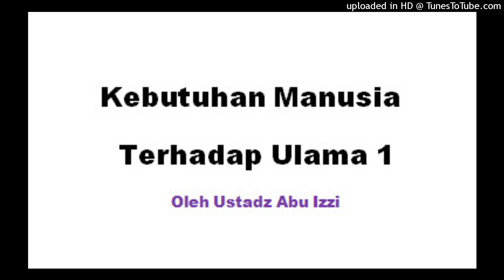Kebutuhan Manusia Terhadap Ulama 1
Fastabiqul Khairat